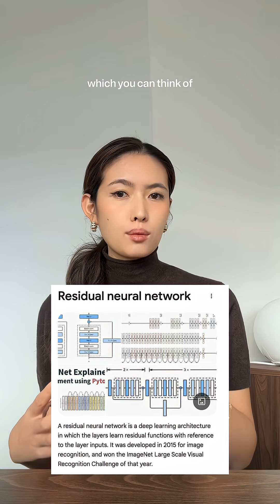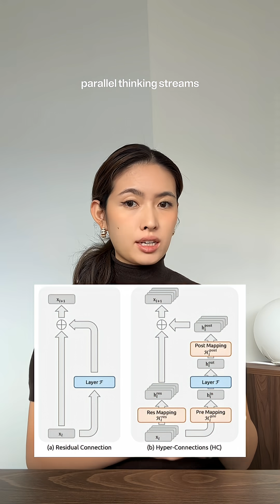DeepSeek’s mHC Architecture Breakthrough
Bigger models vs smarter architecture 🧠 DeepSeek’s mCH Manifold-Constrained Hyper-Connections architecture breakthrough:

🧠 AI progress isn’t just about more compute anymore. DeepSeek shows that smarter architecture can unlock better performance without throwing more chips at the problem.

🚦 Modern models are bottlenecked by how information flows internally. Residual connections created one “express lane,” but forcing everything through a single path limits reasoning as models scale.

🛣️ Hyper-connections enable parallel thinking, but they’re unstable and expensive. Multiple internal streams improve reasoning, yet quickly break or become costly without constraints.

🧱 DeepSeek’s mHC adds guardrails to parallel thinking. By constraining how streams mix, it enables richer internal communication, stable training, and efficiency - a potential blueprint for future models!